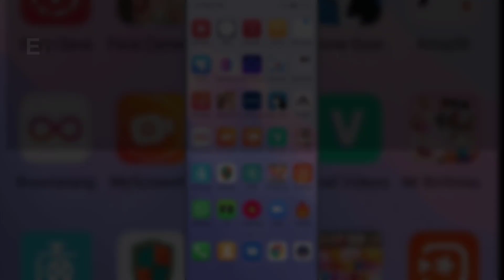🔓 Cómo QUITAR la VERIFICACIÓN EN DOS PASOS de WHATSAPP ✔️ 𝗗𝗘𝗦𝗔𝗖𝗧𝗜𝗩𝗔𝗥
Videotutorial de Solvetic para saber cómo quitar la verificación en dos pasos de WhatsApp y el paso a paso para llevarlo a cabo. 📝 𝗠𝗔𝗦 𝗧𝗥𝗨𝗖𝗢𝗦 𝗪𝗛𝗔𝗧𝗦𝗔𝗣𝗣

Gracias a este tutorial en forma de vídeo vas a conocer el proceso sobre cómo desactivar la verificación en dos pasos de WhatsApp de manera rápida y sencilla.